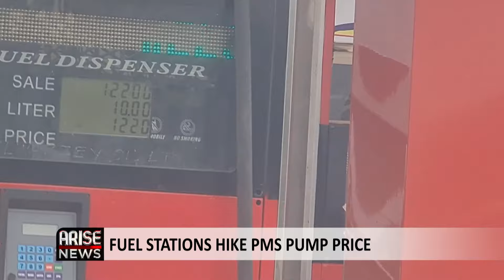NIGERIANS LAMENT INCREASE IN PMS PUMP PRICE